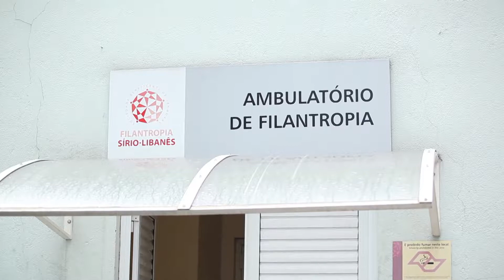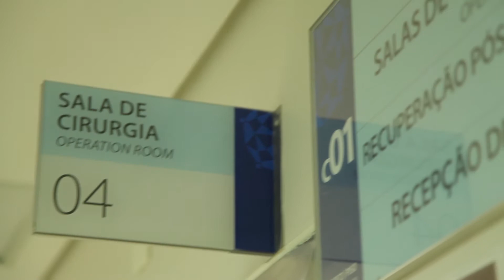Hospital Sírio-Libanês: Câncer de mama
Saiba um pouco sobre a filosofia do Hospital Sírio-Libanês e do seu programa de tratamento do câncer de mama.